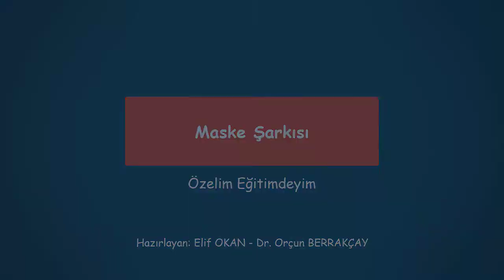Maske Şarkısı Etkinlik Videosu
Özel Çocuklarla Eğlenceli Etkinlikler Takviminde Yer Alan Etkinlik Videoları